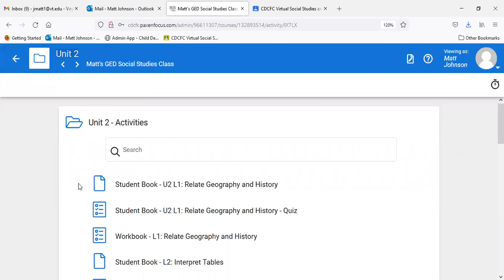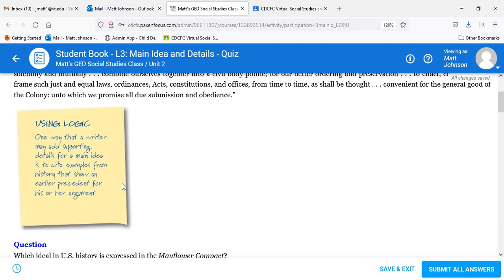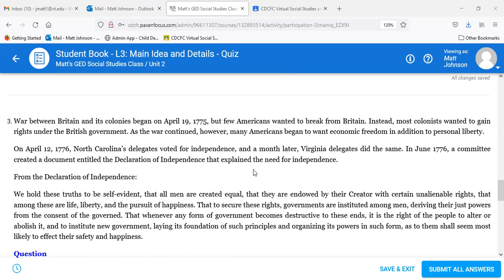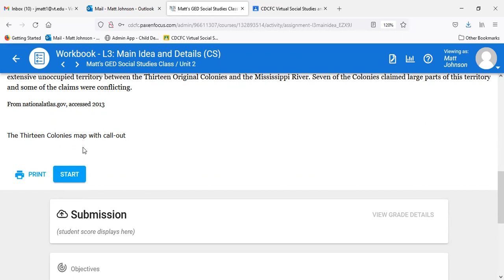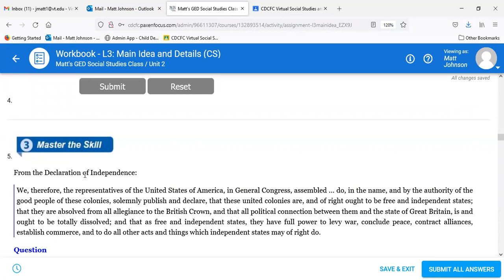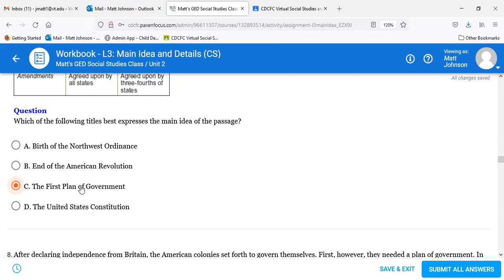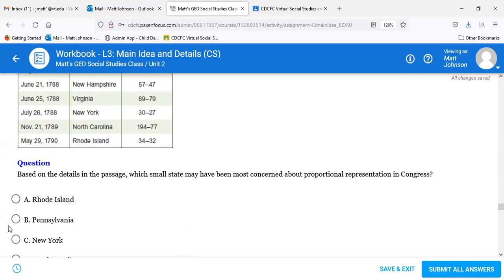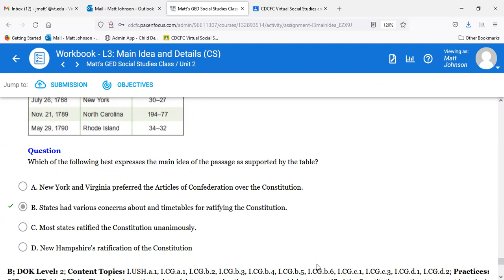Social Studies 11 30 2021: Main Ideas and Details